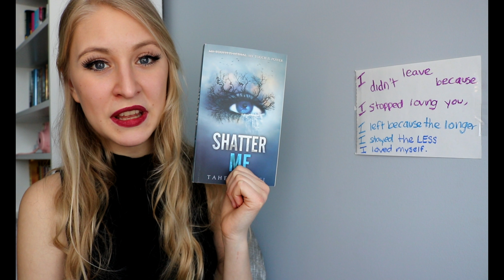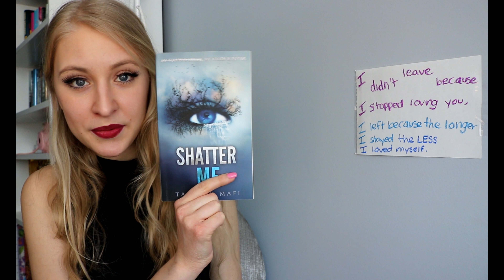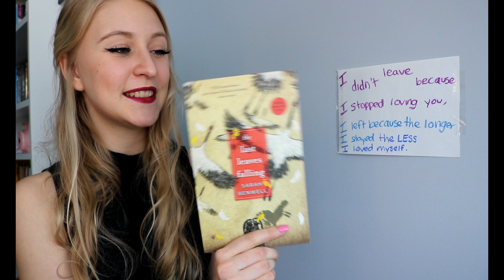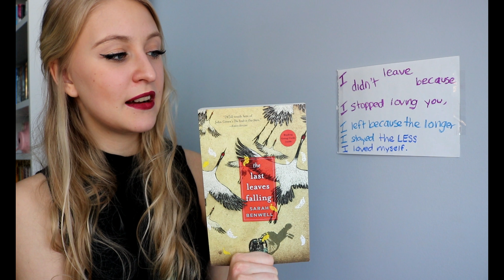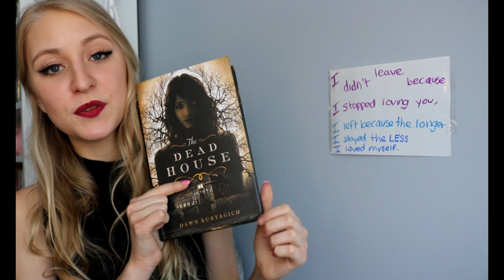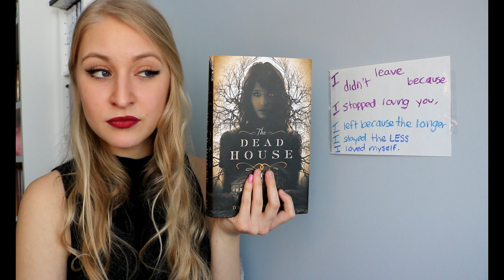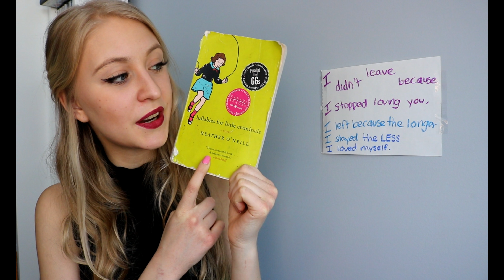My Favourite Self Awareness Books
Life is hard, but a good book changes that..